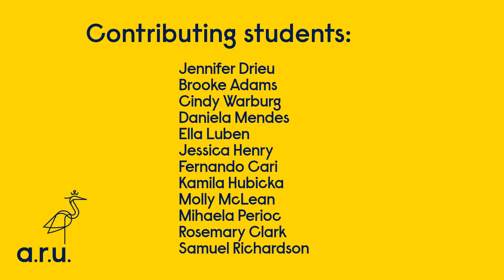Fine Art Showreel 2021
A montage of work by graduating students on the BA (Hons) Fine Art course at Cambridge School of Art, ARU, 2021.